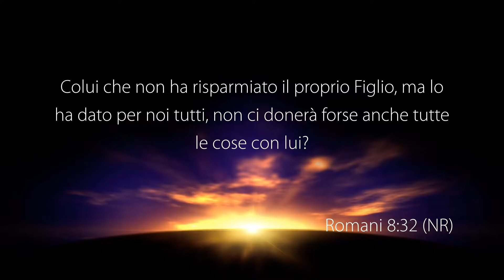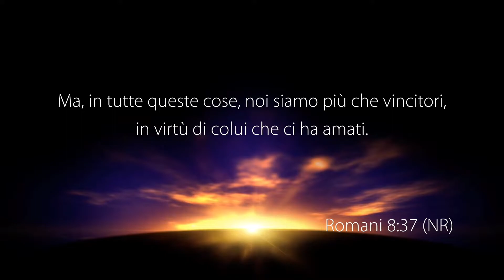Nulla Può Ostacolare I Piani Di Dio Per Noi - Con il pastore: Pietro Evangelista